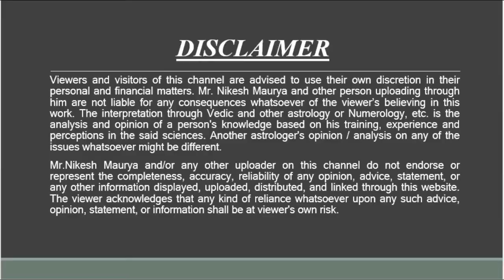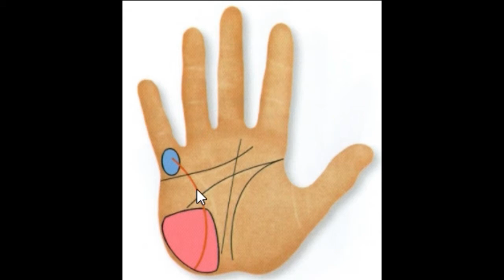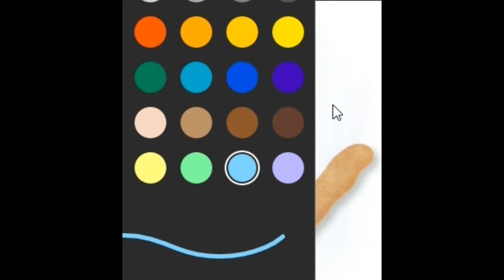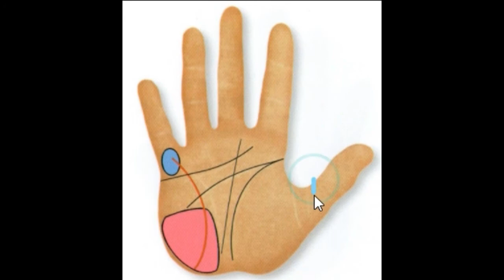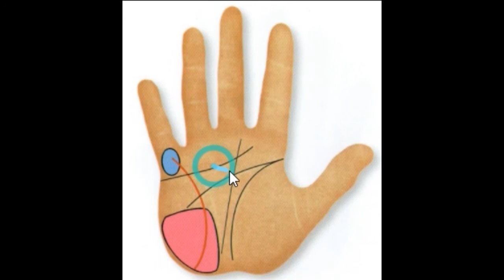Intuition line on palm ||Palmistry || Sixth sense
intuition line is very rare line on palm, it is very good indication if found on palm.
you can connect me on fb